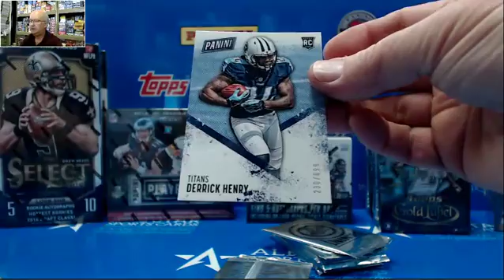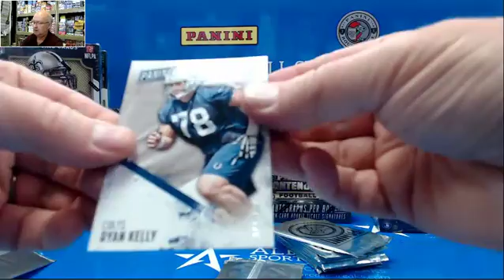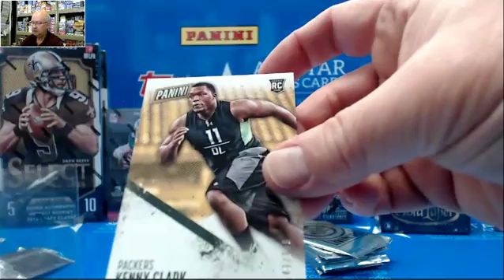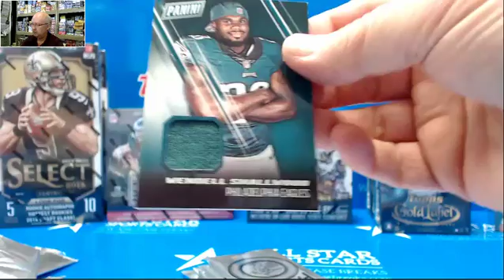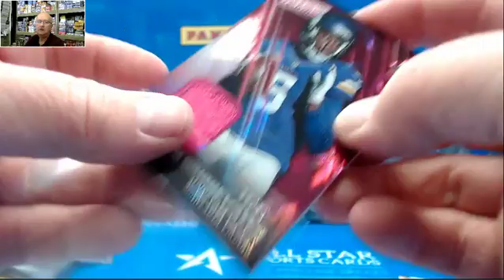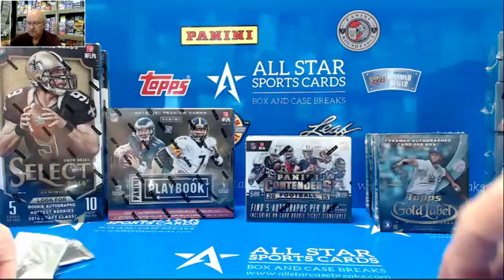2016 Panini Kickoff Packs for Jason